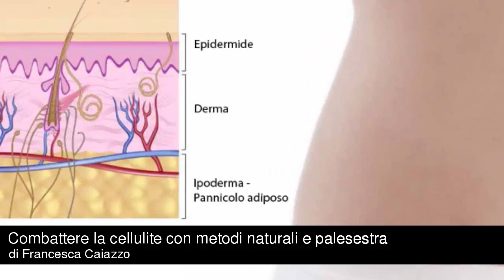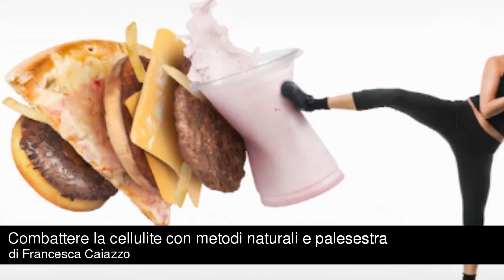Combattere la cellulite con metodi naturali e palestra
Si tratta di una semplice alterazione della pelle ma è un vero e proprio incubo per le donne. Ecco qualche utile trucco su come combattere la cellulite…